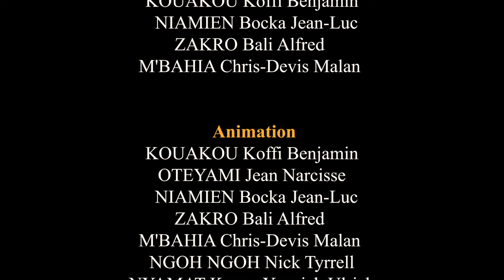La tromperie - La blague du jour